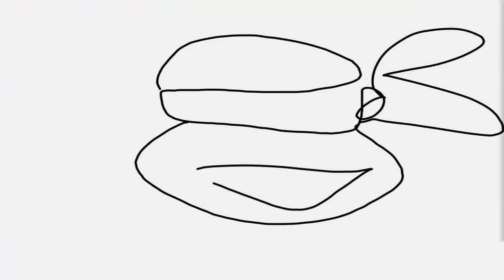No Mercy From Raph | Teenage Mutant Ninja Turtles Legends